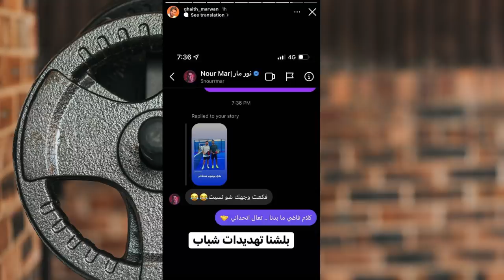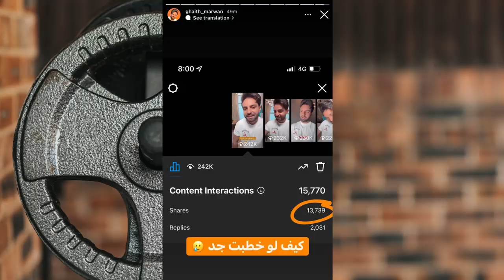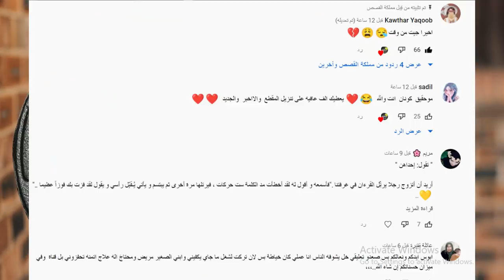رسميا نور مار يعترف بحبه لانا محمد وغيث مروان ونور مار يسبون انس الشايب وياسو وحبيب بيسان تيكت !!؟